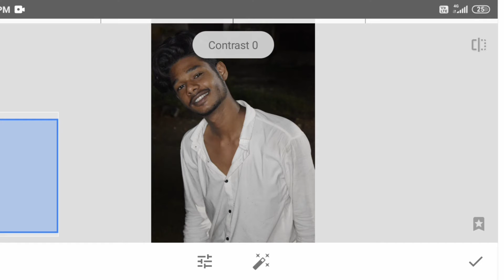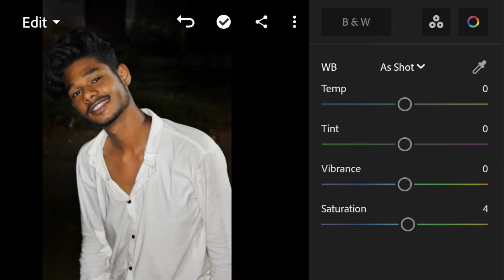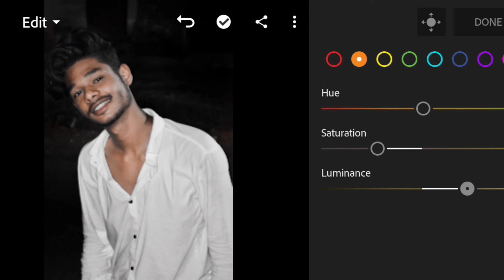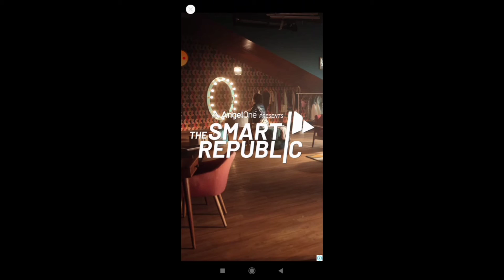new oil paint photo editing ll new editing ll new trendig editing ll easy editing glow and smooth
hello friend aap sabhi ko photo editing krwani ho gi to mere Instagram me msg kare dhanyavaad 🙏.